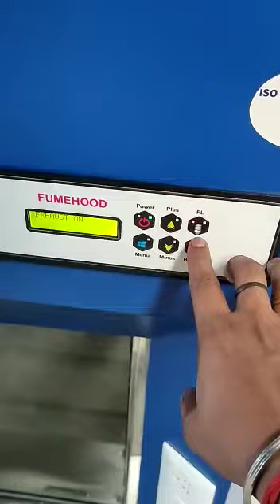Fumehood -3ft *2.5*2 ft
Video from Krishnendu N. Acharyya